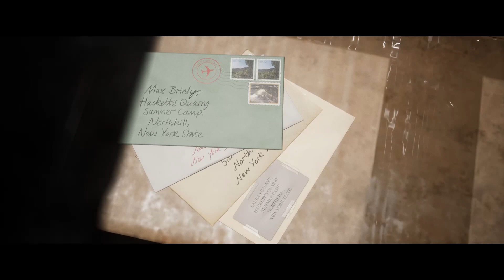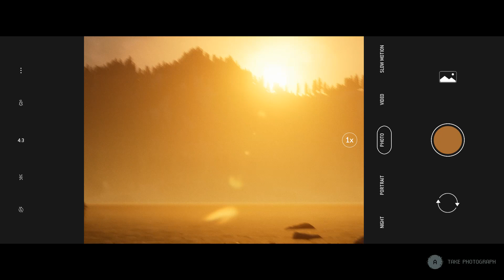Shortest Party Ever. The Quarry Part 4.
We're pushing on through this story.